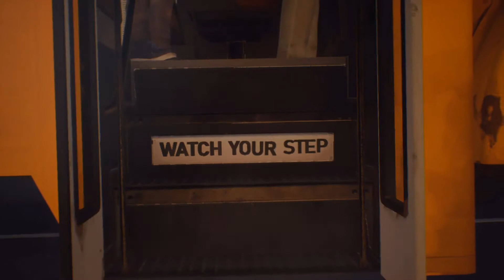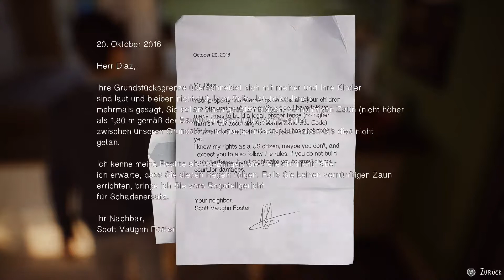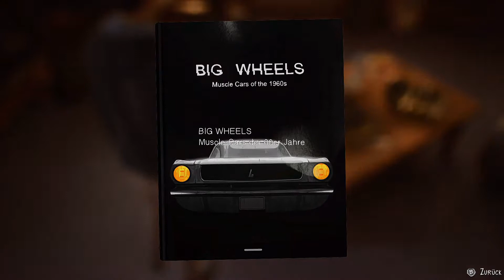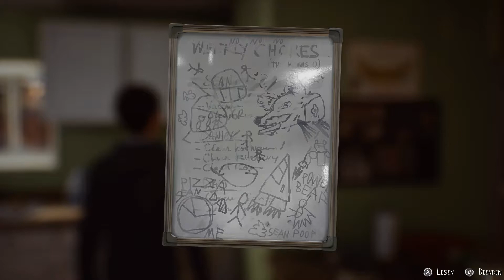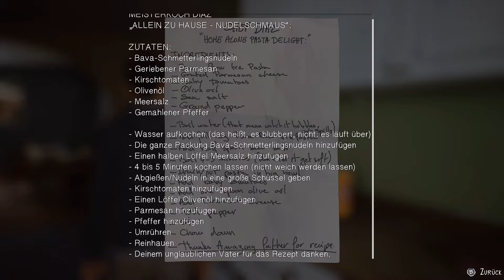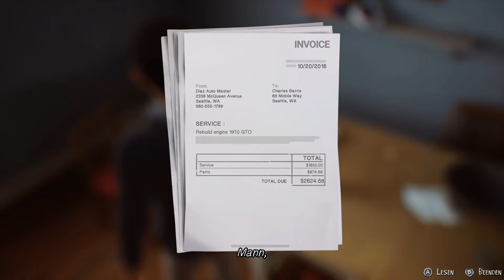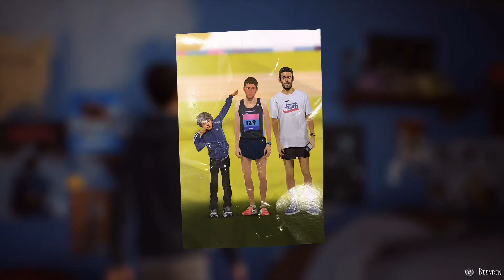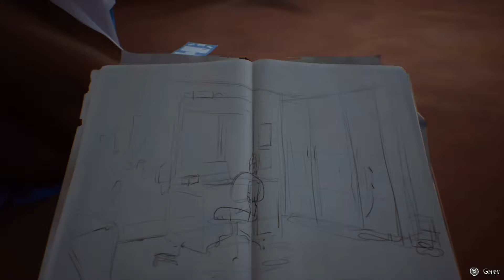Let's Play Life is Strange 2 #1 | Familie und Partyvorbereitungen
Es ist soweit. Wir stürzen uns mit dem 16 jährigen Sean Eduardo Diaz in ein neues Abenteuer des genialen Entwicklerstudios Dontnod Entertainment und sehen uns einmal an, welche mysteriösen Ereignisse uns im neuen Life is Strange Teil erwarten.

Im ersten Part lernen wir unseren Protagonisten Sean Diaz kennen, welcher mexikanischer Abstammung ist und mit seinem Vater und seinem kleinen Bruder in einem bescheidenen Haus in Seattle wohnt. Wir interagieren mit unseren Familienmitgliedern und bereiten uns auf eine bevorstehende Teenie Party vor, zu welcher wir von unserer Freundin Lyla eingeladen wurden.
Viel Spaß!
Life is Strange 2
Entwicklerstudio: Dontnod Entertainment
Publisher: Square Enix
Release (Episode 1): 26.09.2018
Genre: Grafik-Adventure